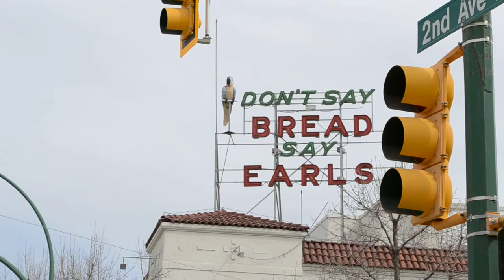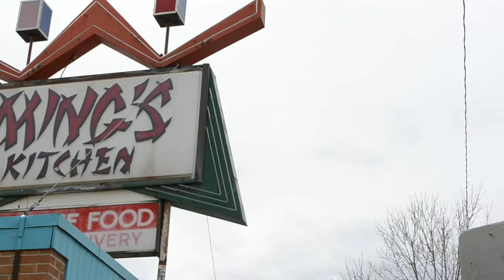Mack R Series Cement Truck - Great Western Brewery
Seen in Saskatoon Saskatchewan.